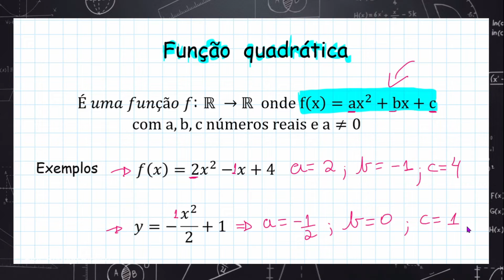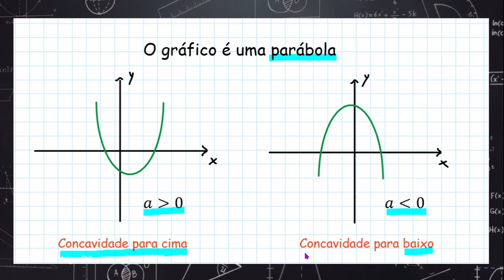FUNÇÃO QUADRÁTICA ou função do 2º grau | Aula completa | Prof Rodrigo Ribeiro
🚨 DIFICULDADES COM MATEMÁTICA?
Função do segundo grau ( quadrática).
 Capítulos
00:26 O que é uma função quadrática (2º grau)?
02:59 Como é o gráfico?
03:56 Exemplo: Concavidade da função quadrática
04:52 Quais são os principais pontos do gráfico?
06:28 Raizes ou zeros da função quadrática
12:16 Estudo do ∆ (delta)
17:48 Coordenadas do vértice da função
21:30 Onde o gráfico intercepta (corta) o eixo Y ?
22:06 Como construir o gráfico da função quadrática